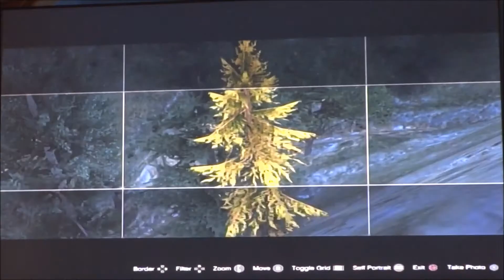Český EasterEgg - Svíticí strom - (Gta V)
2. Music: Vanze feat. Brenton Mattheus - Forever